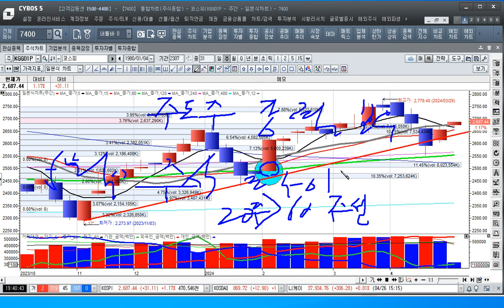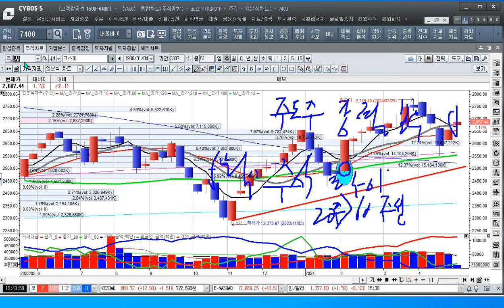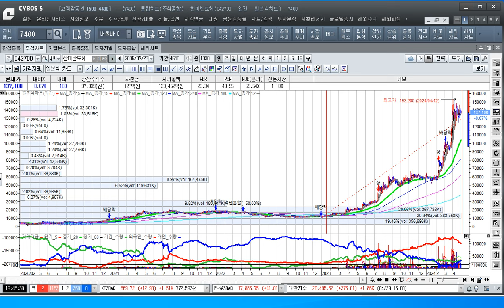[주식투자]시장은 이미 주식을 강력 보유하도록 강세장을 이어가고 있다-주도주를 잡아라